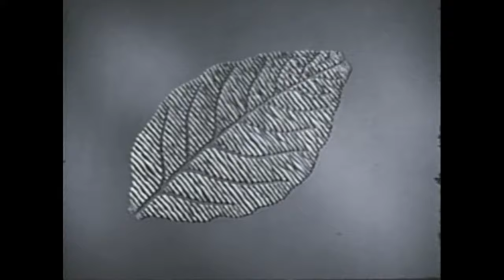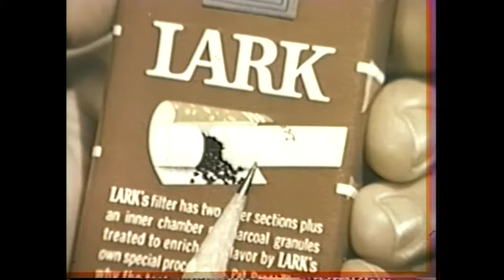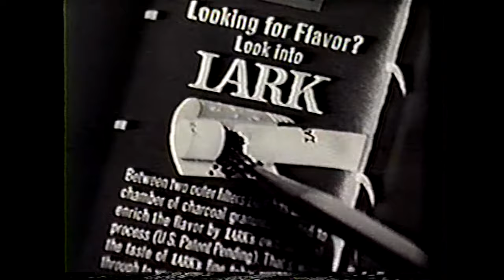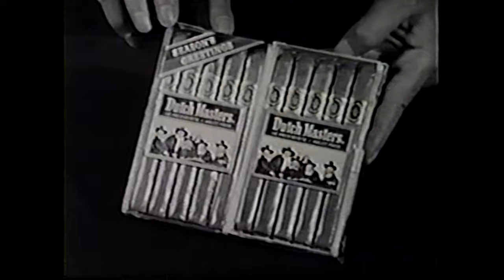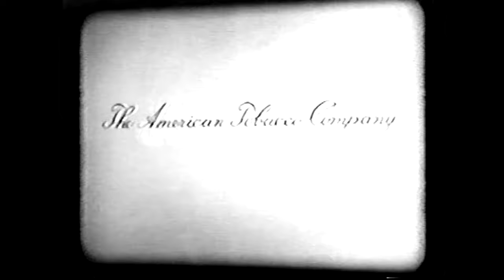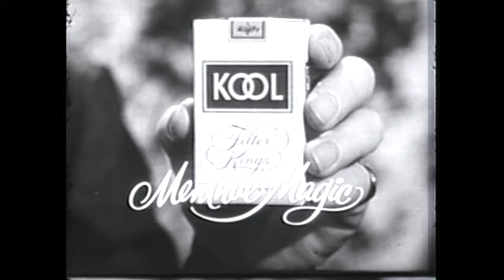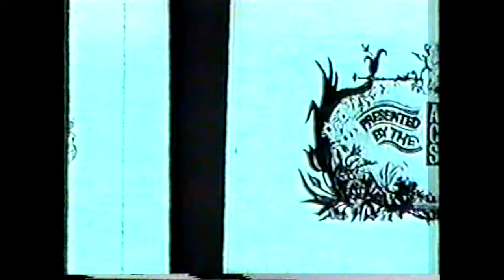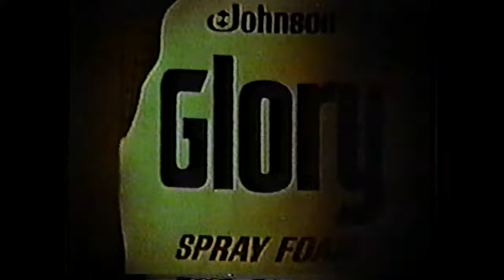Cigarette Commercials From The TV Age - Vintage Cigarette Compilation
Compilation of vintage (1950s, 1960s, 1970s) USA cigarette TV commercials.